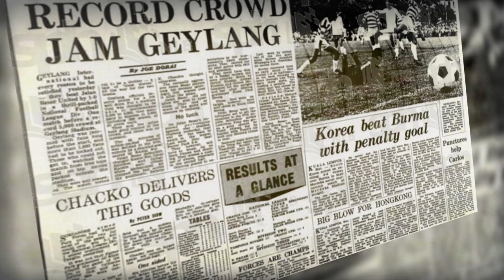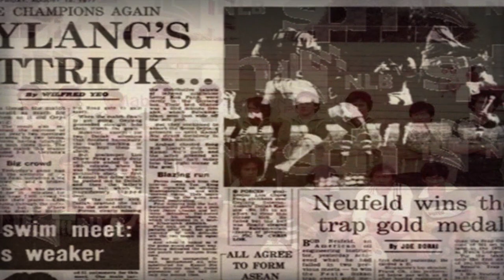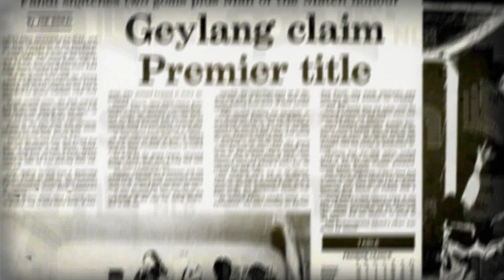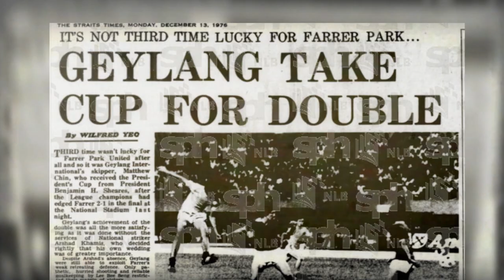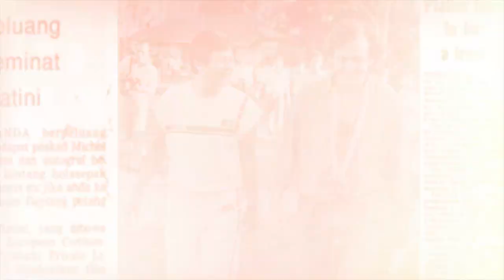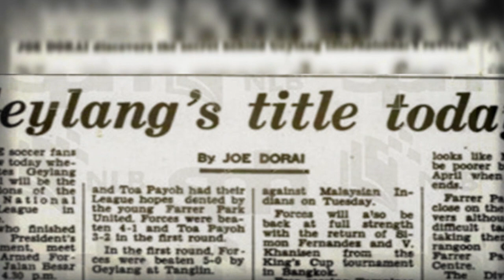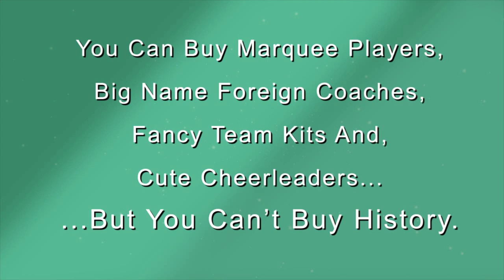Geylang International FC - How it all started...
The history , the players and the times of Geylang International FC. You can't buy history.